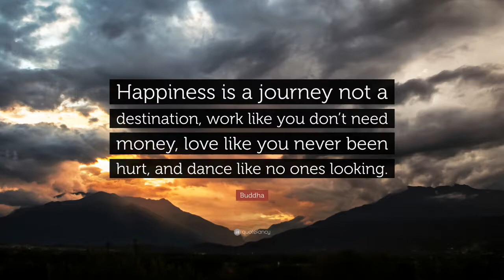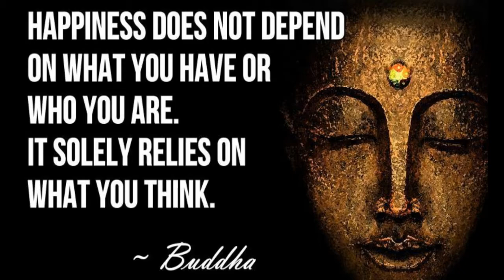Buddha on Happiness | In Hindi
Happiness is something we all strive for our entire life. but the question is,  what its consist of?
We all have a wrong impression about happiness which is the reason we end up feeling unhappy.
In this video we will know what  happiness truely is and also we will know about how buddha thought we can achieve it.